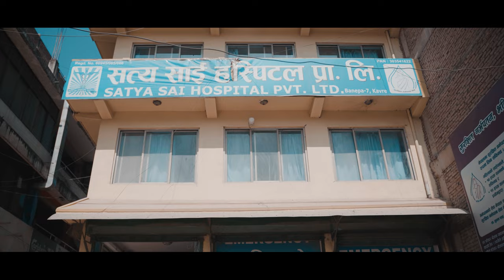BOLA NA MAYA BOLA| SHANTI SHREE PARIYAR | Ft. indu Danuwar | ANISH TIMILSINA Official Music Video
BOLA NA MAYA BOLA| SANTRI SHREE PARIYAR | Ft. indu Danuwar  | ANISH TIMILSINAOfficial Music Video , 2021.
Vocal:- SANTI SHREE PARIYAR
Lyrics : INDU DANUWAR
Video:- Tara Sitara Production
-SANTI SHREE PARIYARi#indu danuwar ,ANISH TIMILSINA#🎬️ Video Credits:- TARA SITARA PRODUCTION
Director:- Krishna Paudel
Camera:-  Sujan shrestha
Editor / Colorist:- Yubaraj Khatri
Artists:- INDU DANUWAR , ANISH TIMILSINA , NABRAJ KARKI
MUA:- Ashok Roka
SPECIAL THANKS : Divyanshree poudel
thanks :
Santoshi kapada pasal, Sipaghat
Ramhari Bakery-Melamchi
Dasrath Danuwar
Kiran Thapa
Dev raj Subedi
Santosh Sigdel
UK FM KATARI ,CELEBRITY NEPAL _RAGHUNATH SAPKOTA - DHULIKHEL SUNRISE RESORTS  P.V.T. LTD DHULIKHEL
TARA SITARA PRODUCTION official is authorized to upload this video. Using of this video on other channels without prior permission will be strictly prohibited. (Embedding to the websites is allowed)